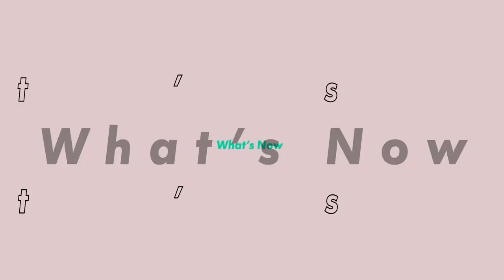Author Victoria Aveyard & Blade Breaker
Blade Breaker, the highly anticipated sequel to the instant #1 New York Times best-selling Realm Breaker, features breathless action, deadly twists, and gripping magic, making it perfect for fans of Garth Nix and J. R. R. Tolkien. In Blade Breaker -- from bestselling author Victoria Aveyard (whose Red Queen series has sold more than 3 million copies) -- a divided world must rally, an unstoppable enemy must be defeated, and the fate of the world rests on a blade’s edge. Learn more in this interview with Victoria and PCTV.